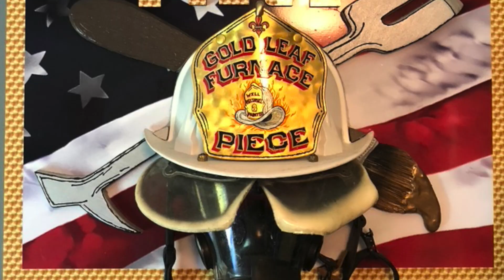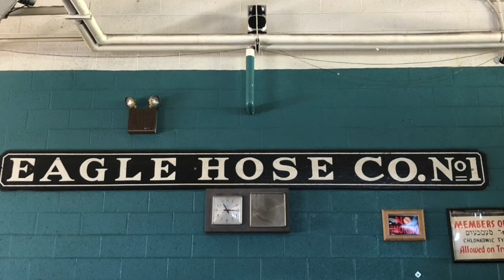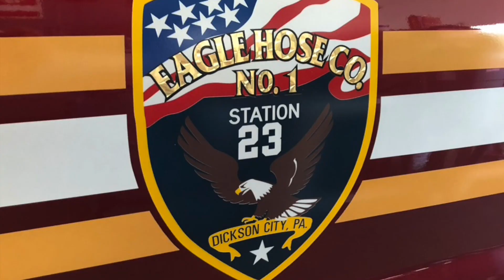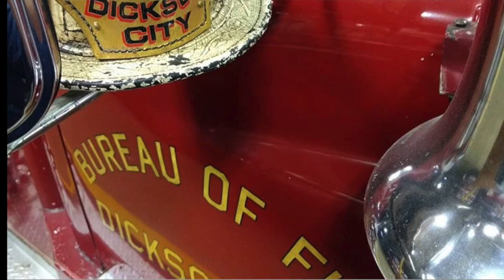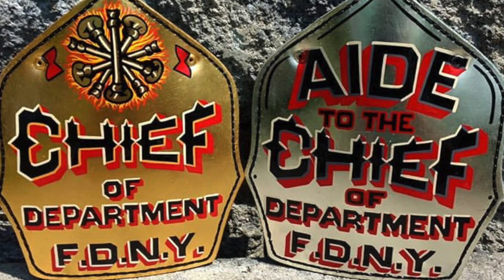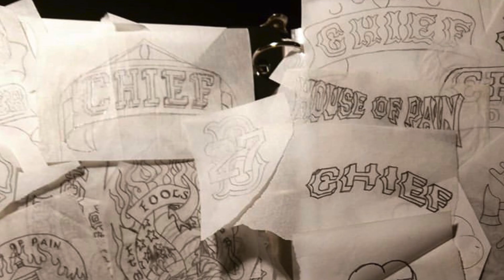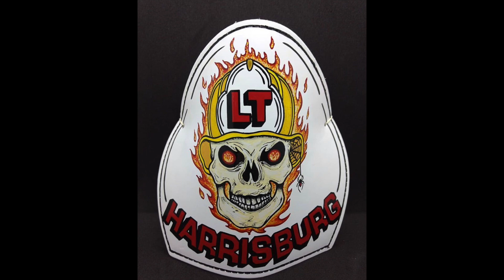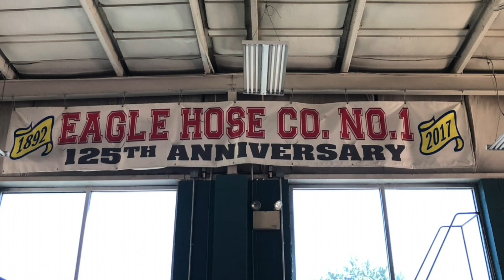PintheQ Productions: Firefighter Will Bilinski of Dickson City FD & Gold Leaf Furnace Piece.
Episode #36: Meet Firefighter Will Bilinski from the Dickson City Fire Department who is also the owner of Gold Leaf Furnace Piece. Will tells us how Gold Leaf came to be and the influence his father and grandfather had in his life.  Will’s son, Chase, is also following the family business by painting shields! Take tour of the Dickson City Fire Department and Gold Leaf Furnace Piece in Dickson City Pennsylvania. Be sure to follow Gold Leaf Furnace Piece on Instagram and Facebook. Each and every helmet front is custom made, hand painted.

Thank you to Dickson City Volunteer Fire Department for hosting PintheQ!!

you can also find them on Instagram and Facebook

Photos provided by:  PintheQ Productions and Will Bilinski
Edited by: PintheQ Productions, LLC.